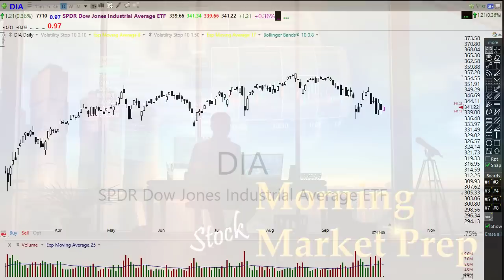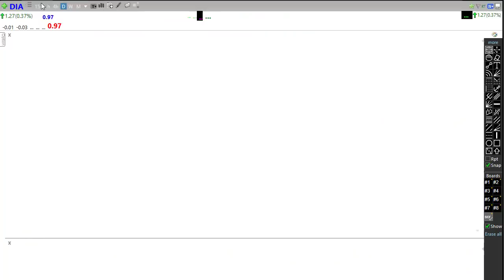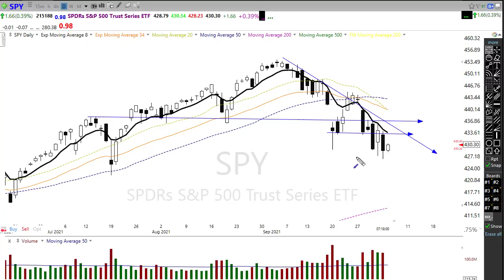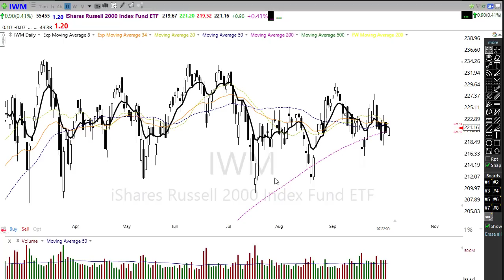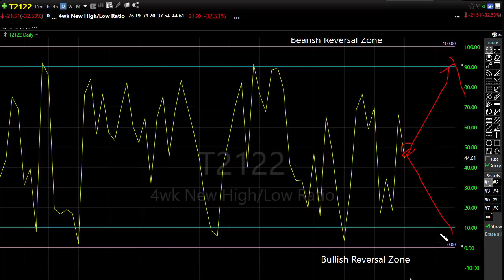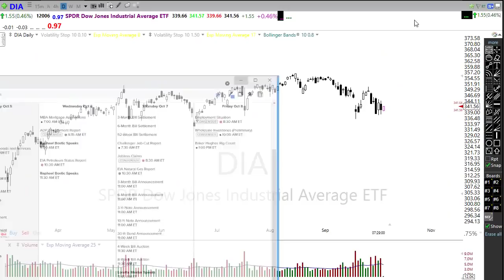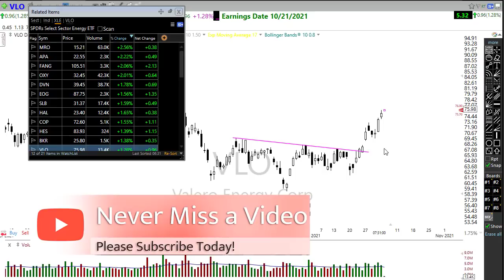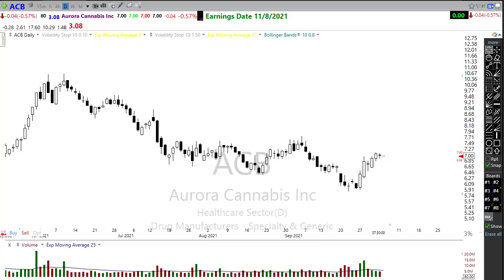Morning Market Prep | Stock & Options Trading | 10-5-21